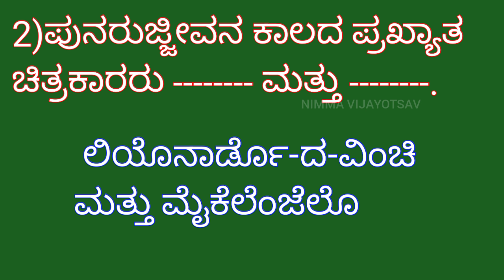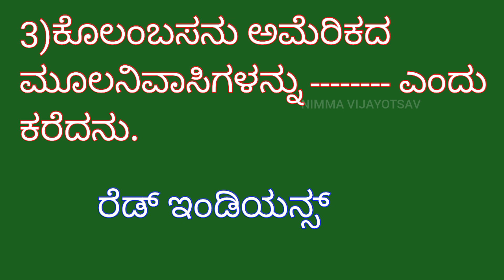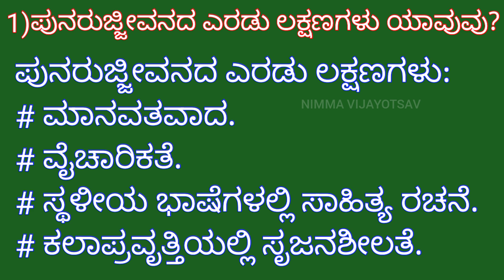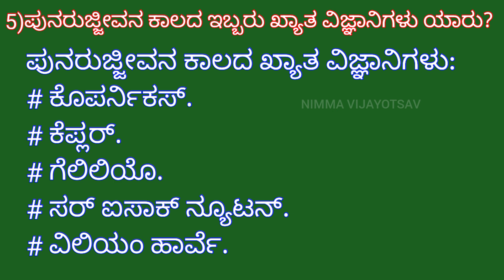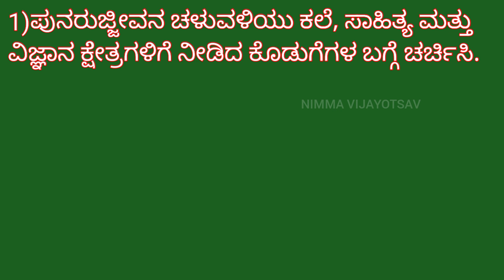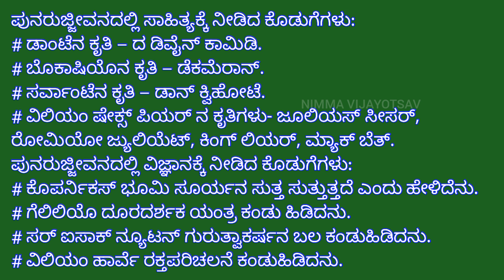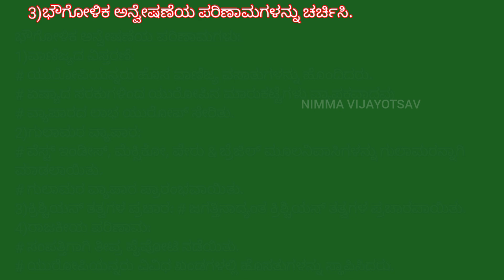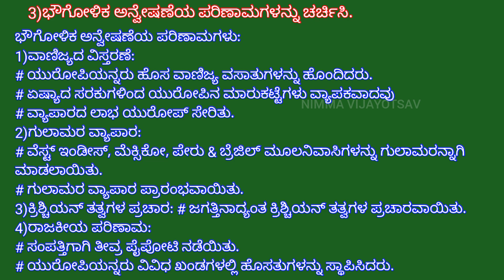7th 2)ಮಧ್ಯಯುಗದ ಯುರೋಪ್ (ಪರಿಷ್ಕೃತ -2024)ಅಭ್ಯಾಸ-ಪ್ರಶ್ನೋತ್ತರಗಳು.....